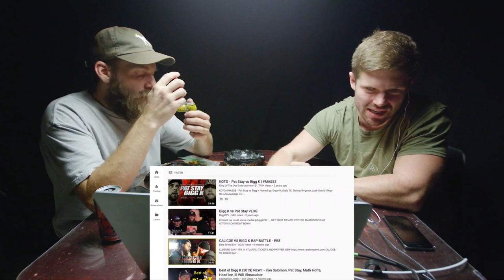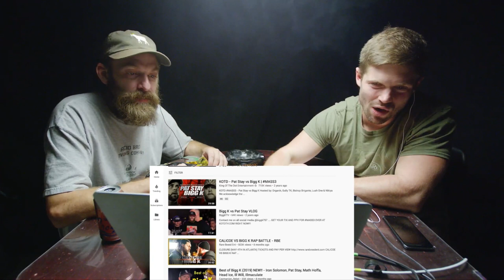WATCH: PAT STAY vs BIGG K with DIRTBAG DAN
BIGG K vs REVERSE LIVE THIS SATURDAY!!

Follow DIRTBAG DAN: @DirtbagDan408